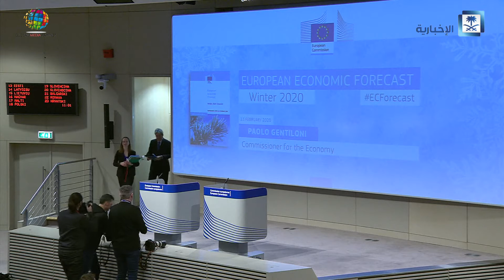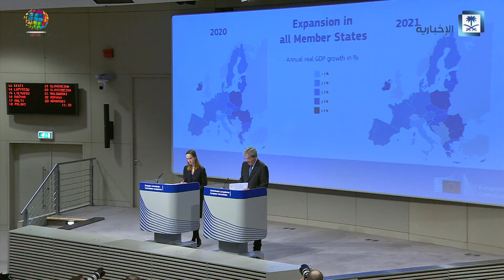Winter 2020 Economic forecast